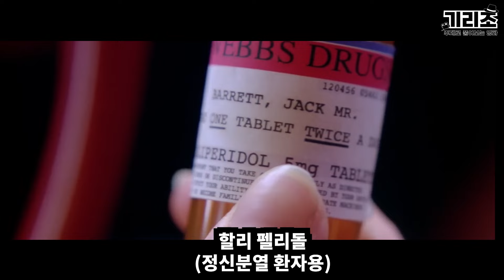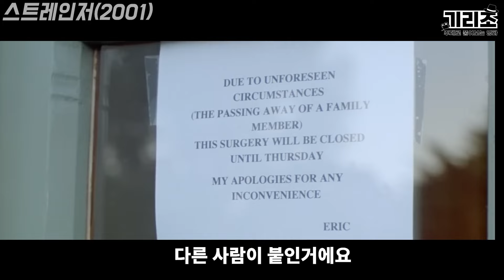[국내미개봉] 탄탄한 스토리 전개와 찐연기로 관객을 사로잡는 꿀잼 스릴러..(결말포함)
채널에 가입하여 기리조를 격려해주세요.

*기리조 회원가입 (구독버튼 옆에 가입을 누르시거나 위의 링크로 클릭하시면됩니다!)
**iPhone 사용자 :  가입버튼이 안보이는경우, 해결방법
앱스토어에서 크롬을 다운로드받아 설치하시고 유튜브를 검색하면 유튜브모바일버전이 화면에 나옵니다.  오른쪽위 점3개를 누르면 선택지가 나오는데 여기서 유튜브 데스크탑을 선택하고 로그인을 하시면 가입버튼이 보입니다.   유튜브가 앞으로 개선해야할 부분으로 보입니다.